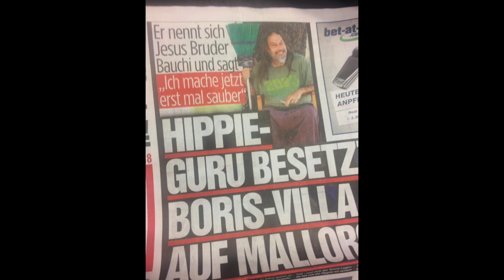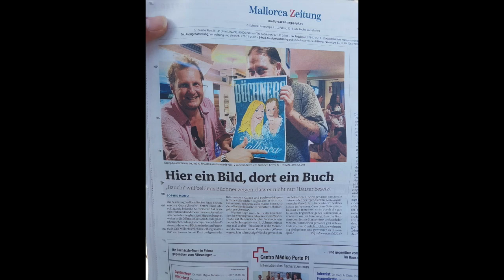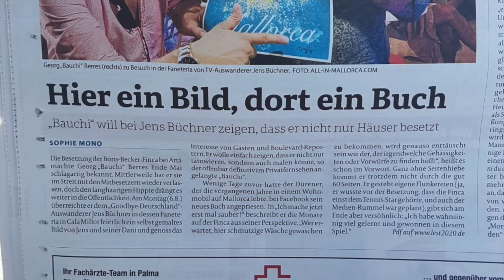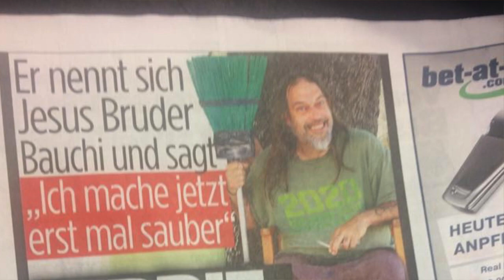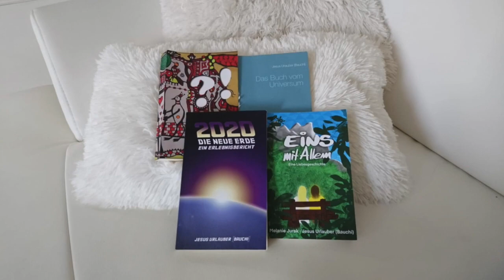Was denke ich heute (vier Jahre später) über meine Aktion auf der Beckerfinka?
Und was ich auch noch recht lustig finde ist, dass man MIR immer gesagt hat: "Bauchi, für die Aktion bei Boris Becker gehst Du in den Knast!" (kleine Anspielung auf die etwas andere Realität)